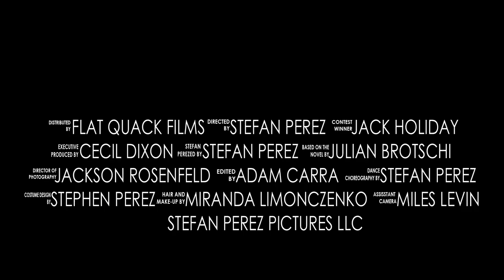"Tough Case" - Official Trailer (2014)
When loose cannon Detective Dick Murdock is called to investigate another all-too-familiar murder, he embarks on a path toward redemption and bloodshed. In his quest to find the cantankerous Shoestring Slasher, there are no rules except his rules. But he doesn't follow the rules.